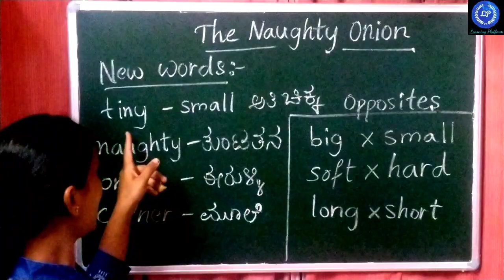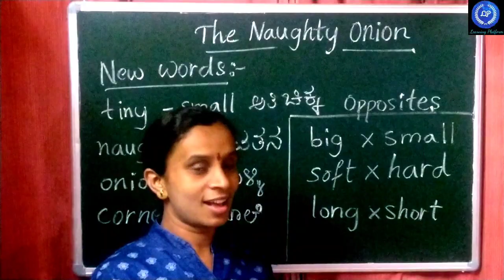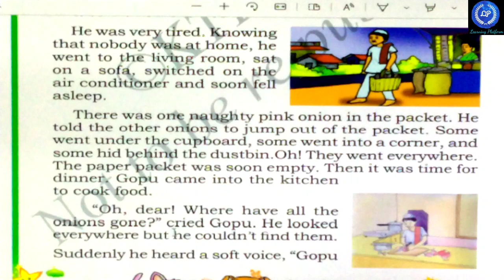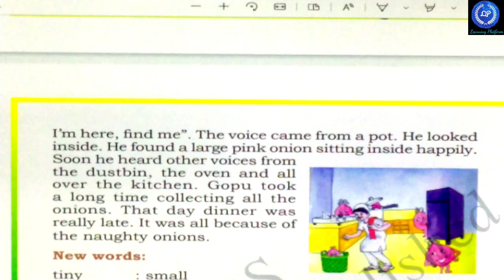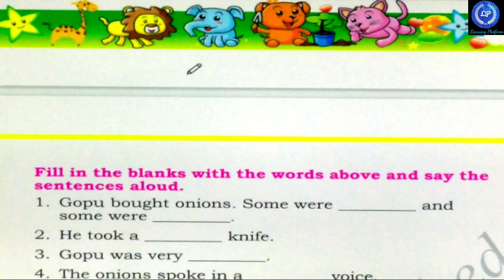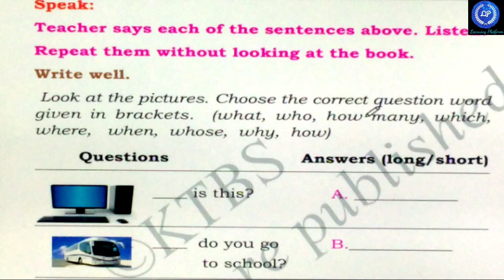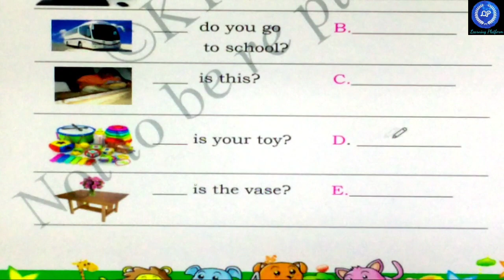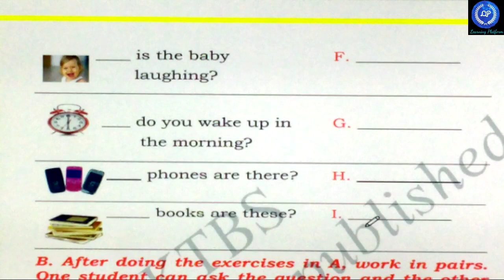The Naughty Onion/4th std second language English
easy English/English for Kannada medium/basic English/classroom English

keep watching.